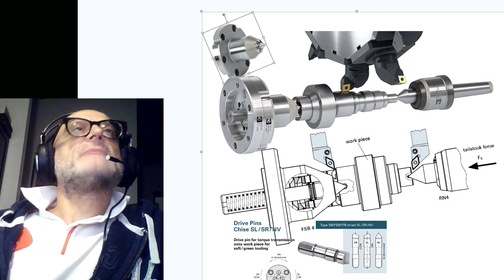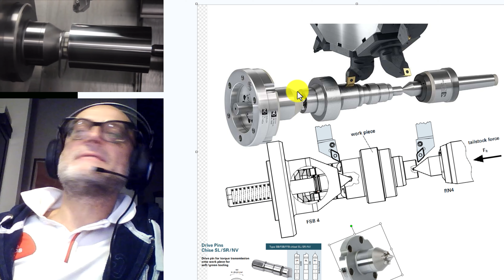🥇 2 considerazioni sul trascinatore cnc 🤡🥇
albero lungo circa 2m e di diametro 80mm
inserimento contropunta nel foro creato dalla punta da centro